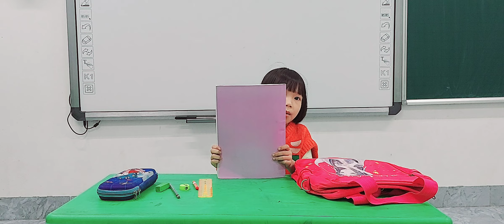Thùy Trang - Kids 10 English 1 - Talking about school things